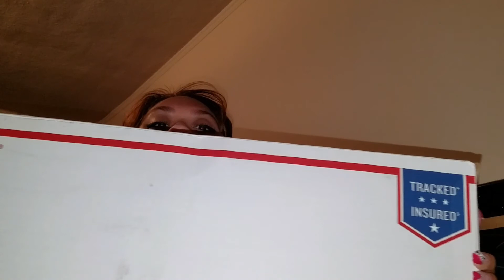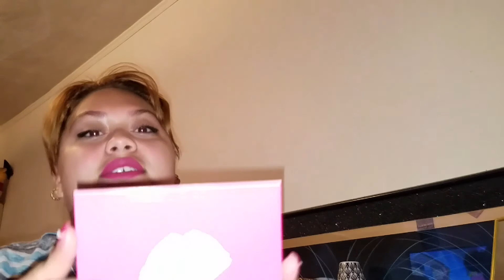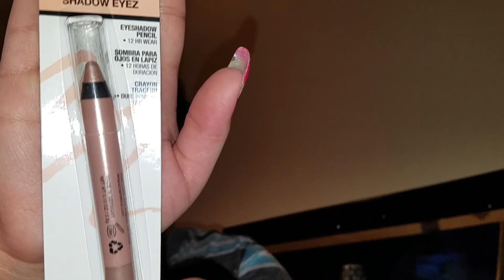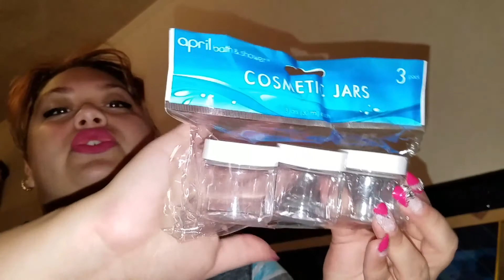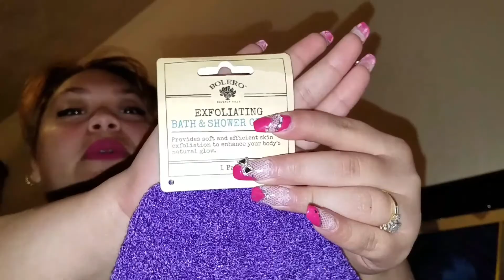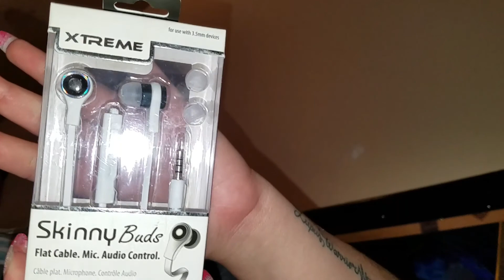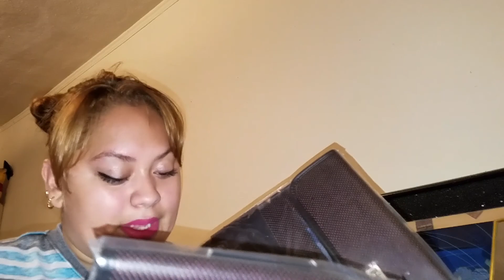Friend Mail From SweetSunnyDay31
Thank you so much sissy! I loved everything hope you enjoy your goodies as well my love Godbless you ❤